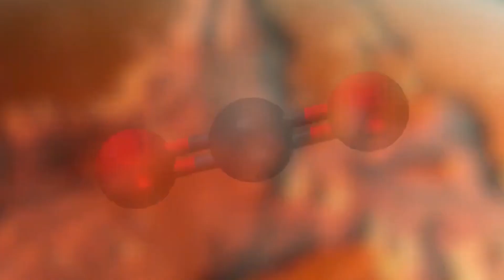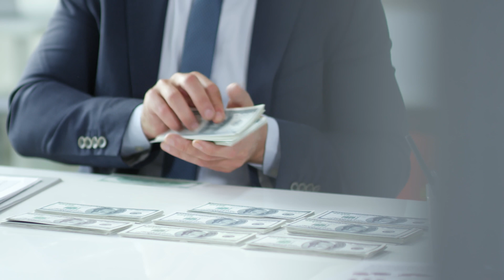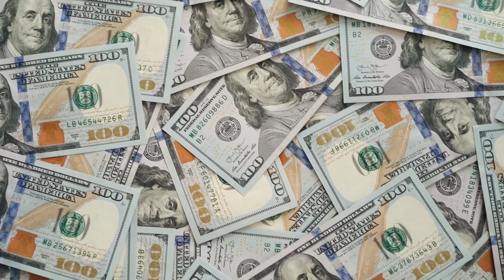SpaceX's MINDBLOWING Plan to Land on Mars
SpaceX Reveals NEW Plan to Colonize Mars

Inspired by Elon Musk Reveals Plan To Colonize Mars

Inspired by Elon Musk Reveals SpaceX's Plan To Colonize Mars

Inspired by Watch Elon Musk Reveal SpaceX's Most Detailed Plans To Colonize Mars

Inspired by Elon Musk reveals new plans for SpaceX Starship flight to Mars

Inspired by GROUNDBREAKING! Elon Musk REVEALS SpaceX's Plan to Colonize Mars